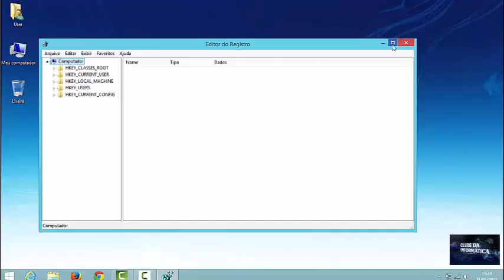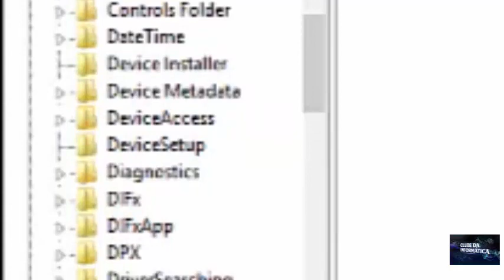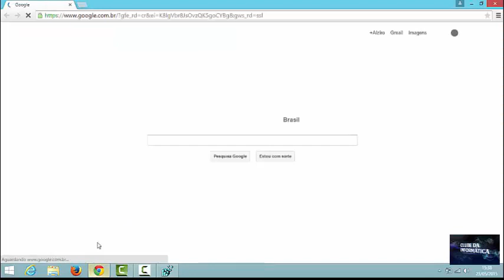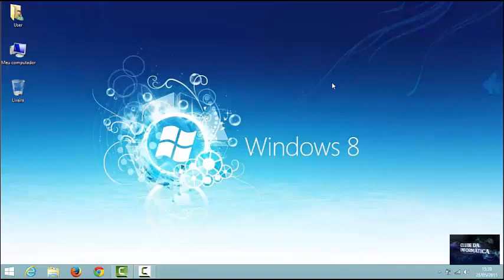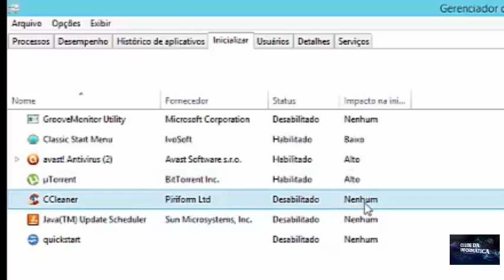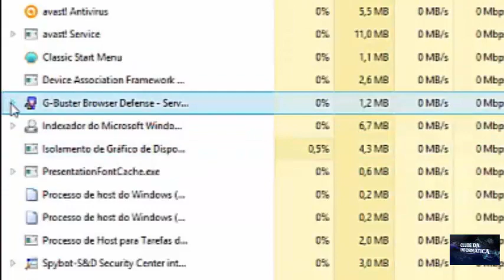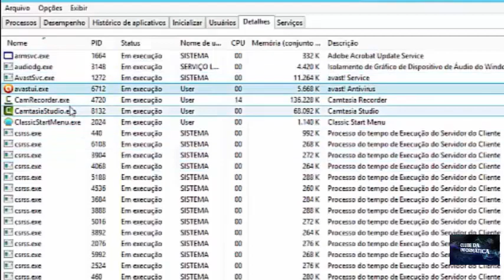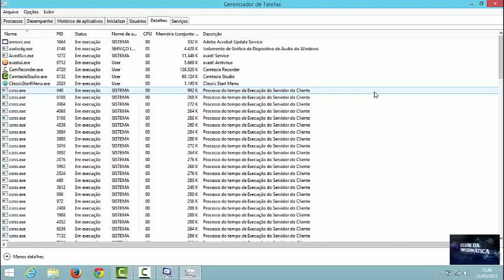Como saber se hacker invadiu seu pc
Você já pensou que pode estar sendo vigiado em tempo real pelo computador? Sendo vítima de um  Hacker ou por um Programa espião de Computador. Veja como descobrir!